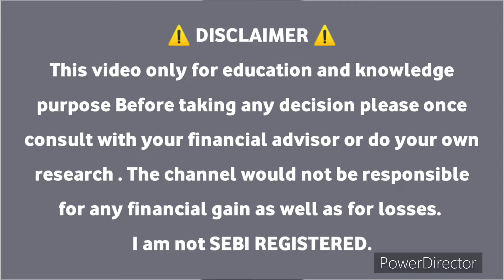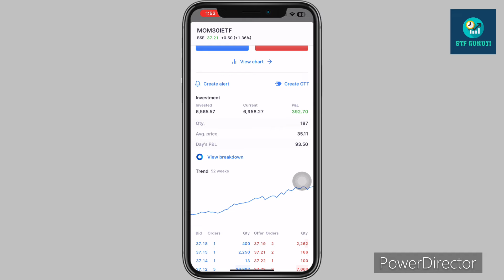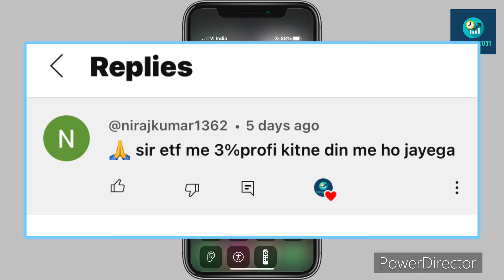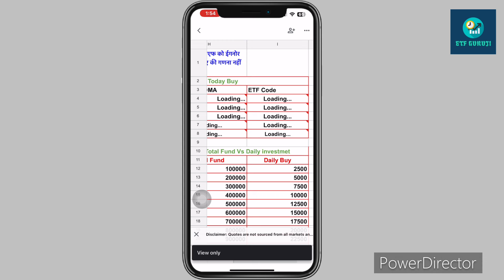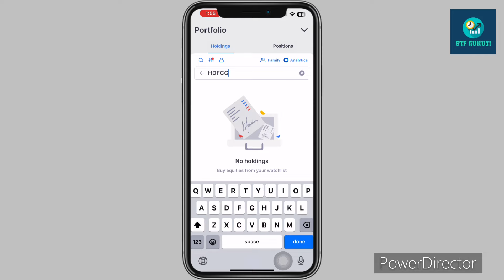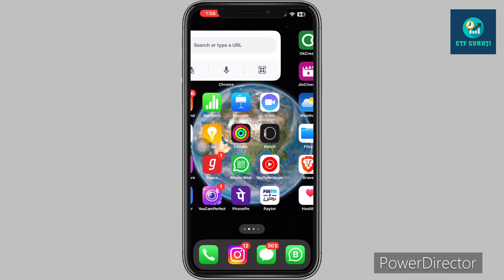Etf ki Dukan v1 Today Update Today buy HdfcGold Profit ☹️ || Etf Swing Trading Strategy/ Etf Shop V1